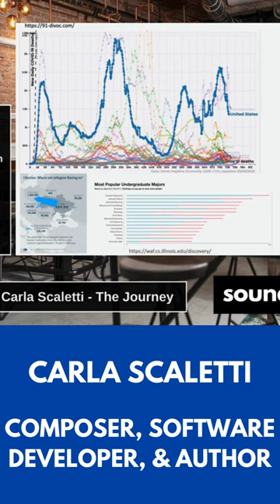Carla Scaletti asks an important question when thinking about the sounds of science